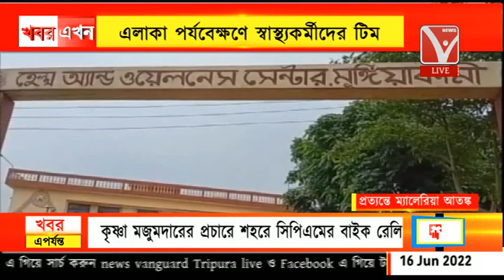প্রত্যন্তে ম্যালেরিয়ার প্রাদুর্ভাব বৃদ্ধি, স্বাস্থ্যকেন্দ্রে ভর্তি একাধিক রোগী